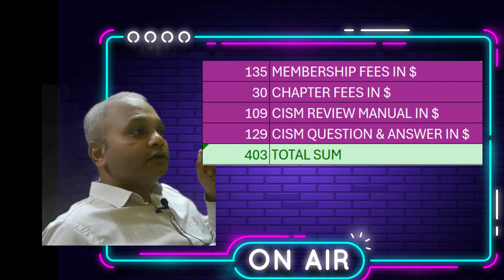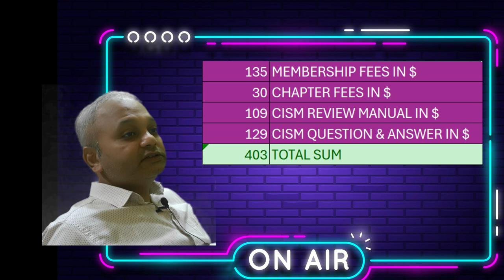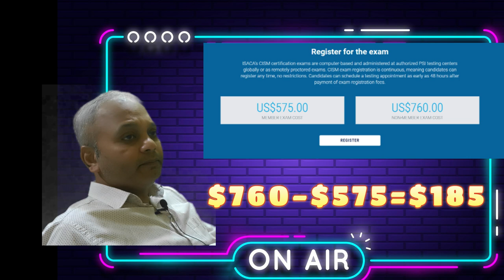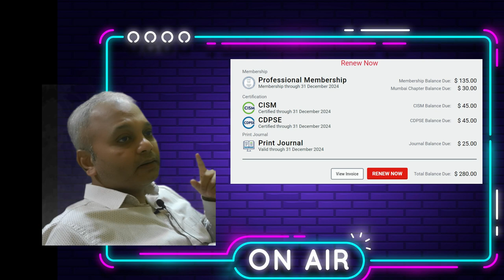"CISM Certification Introduction | Book Cost, Exam Fees, और अन्य जानकारी | Hindi"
नमस्कार दोस्तों! इस वीडियो में हम आपको CISM (Certified Information Security Manager) सर्टिफिकेशन की पूरी जानकारी देंगे। हम आपको बताएंगे कि CISM सर्टिफिकेशन क्या है, इसके फायदे, CISM की किताबों की कीमत, CISM एग्जाम फीस और CISM सर्टिफिकेशन के बारे में अन्य महत्वपूर्ण जानकारी।

यदि आप साइबर सुरक्षा (Cybersecurity) या सूचना सुरक्षा प्रबंधन (Information Security Management) के क्षेत्र में करियर बनाना चाहते हैं, तो यह वीडियो आपके लिए है। हमने CISM एग्जाम, CISM सर्टिफिकेशन की तैयारी, और इसे पास करने के लिए आवश्यक टिप्स को